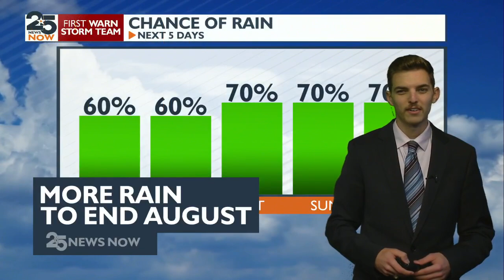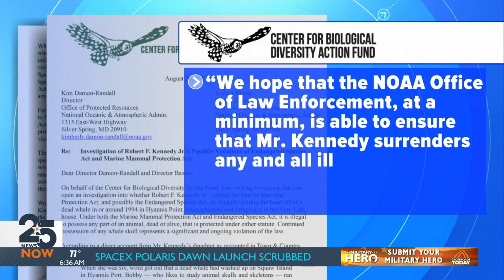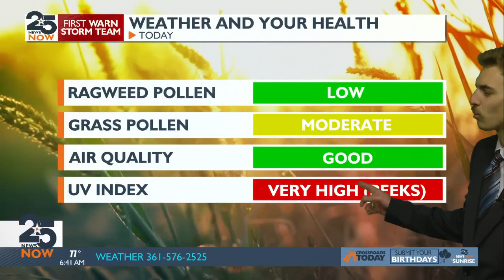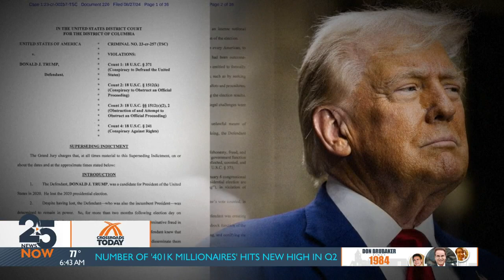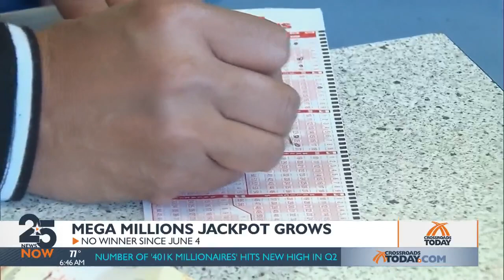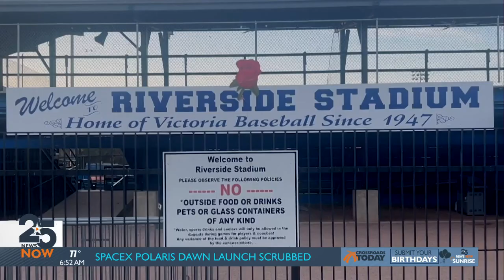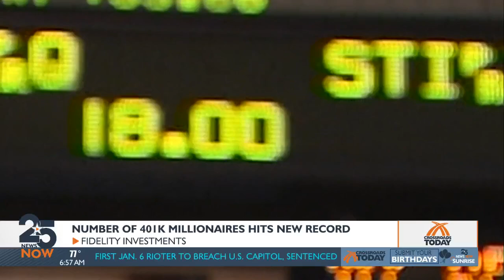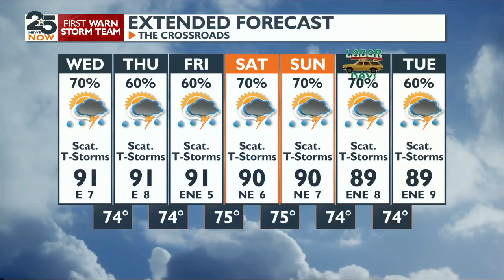25 News Now Sunrise Wednesday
25 News Now Sunrise Wednesday